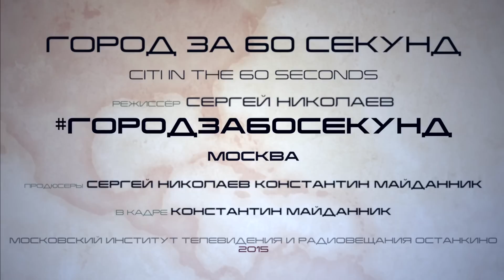Тизер №2. Город за 60 секунд. Москва. City In The 60 Seconds. Moscow.